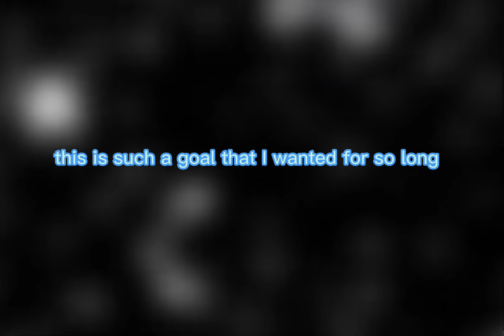I couldn’t thank you enough! (Thank You!)